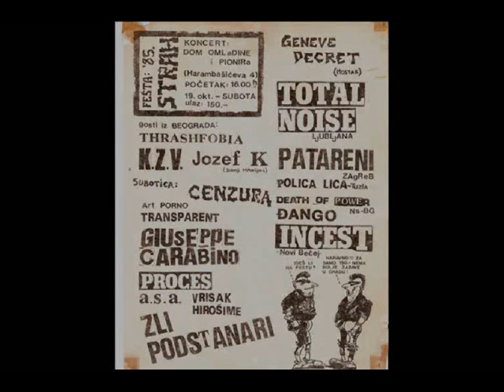CENZURA - Nikaragva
(Subotica hc punk) live Horgoš '85